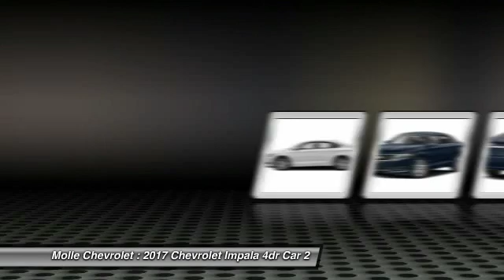2017 Chevrolet Impala Blue Springs MO C15096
2017 Chevrolet Impala LS

Molle Chevrolet
411 NW Mock Ave
Blue Springs MO 64014

You'll love this 2017 Chevrolet Impala. This is a 4dr car you'll want to take home. With  miles, it features Automatic transmission and an exterior color of Summit White. Call and get in touch with Molle Chevrolet directly, and be the first to open the 4dr car door today!